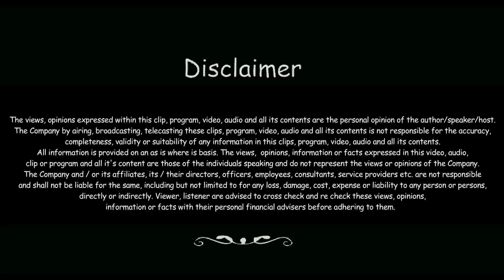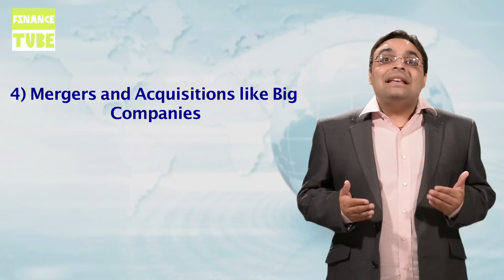Benefits of SME Listing (Printing your own Currency) | Finance Tube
Let’s learn benefits of SME listing or printing your own currency by your Finance Guru, Vishal Thakkar. These benefits will clear your understanding of SME listing, so watch it now!!!